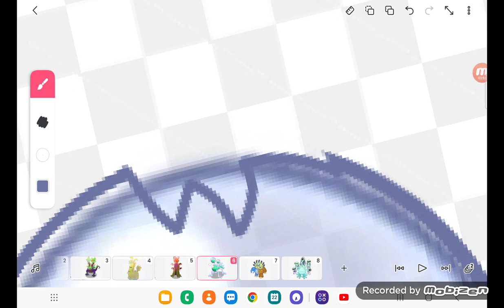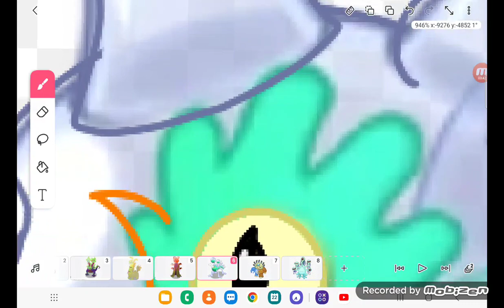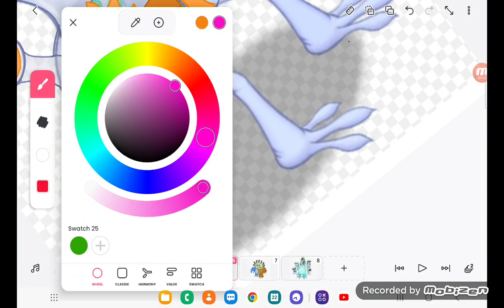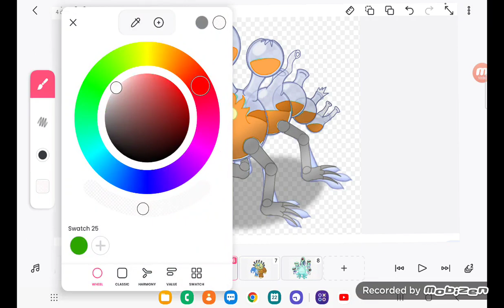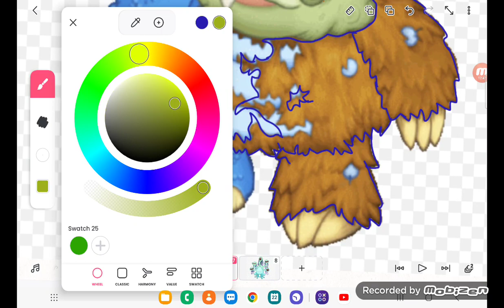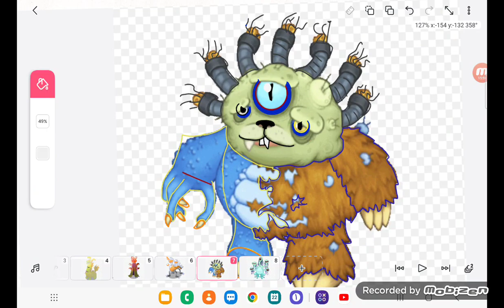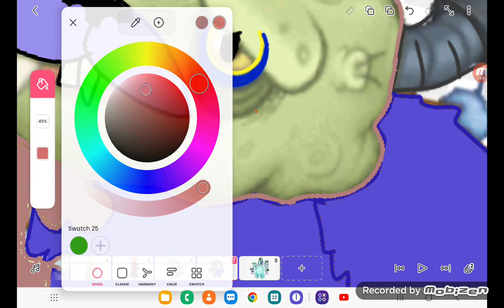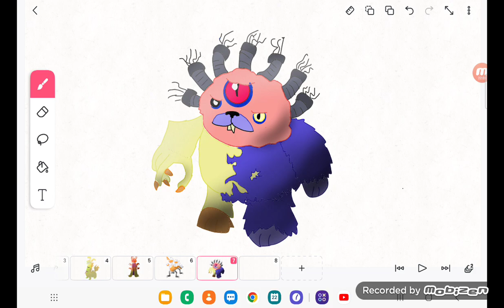my singing monster ethereal workshop rare flasque and nitebear part 6